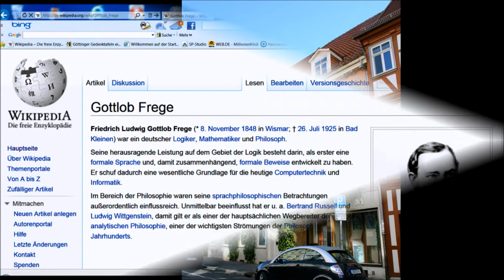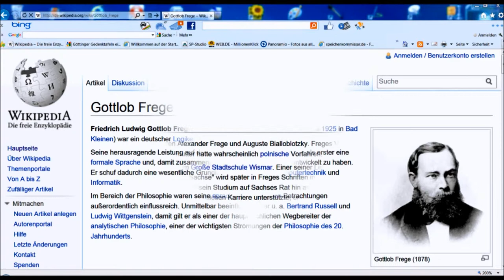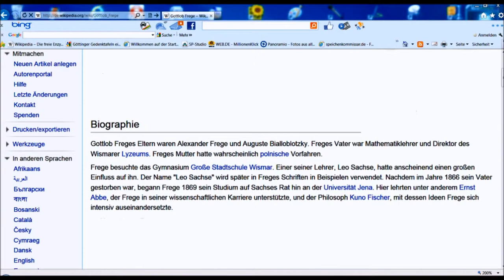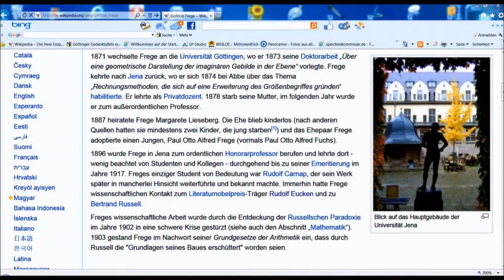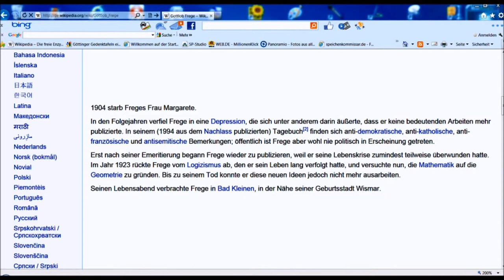🔴 Friedrich Ludwig Gottlob Frege • Philosoph • 1871 - 1873 • Rote Straße 32 ~ Göttinger Gedenktafel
Zeigen Sie das Video über die Göttinger Gedenktafel ihren Freunden! Sightseeing macht mit diesen Tafeln richtig Spaß und man lernt viel über Geschichte, Stadtgeschichte und die Georg August Universität. In der Stadt des Gänseliesel gibt es immer etwas zu entdecken! ...